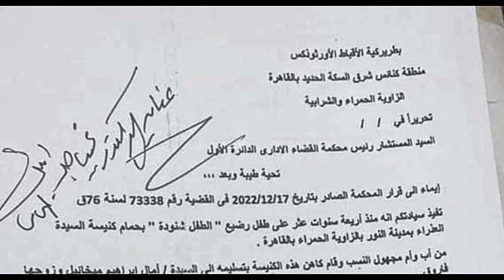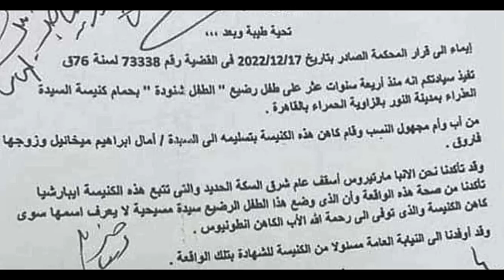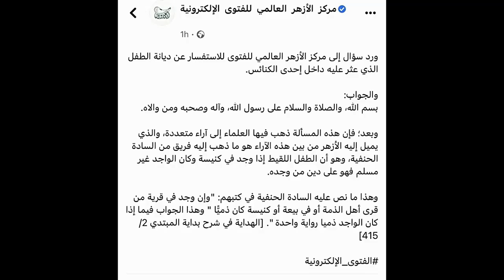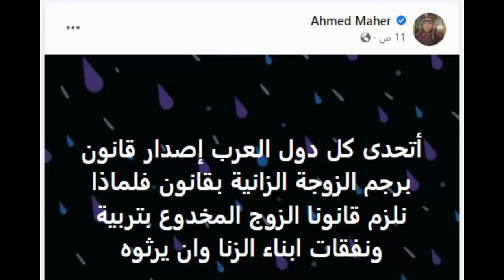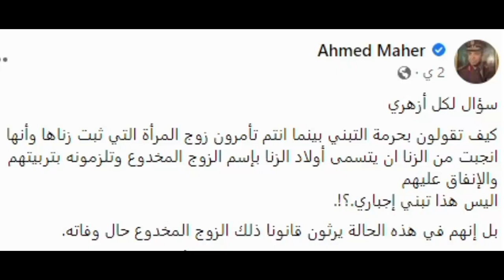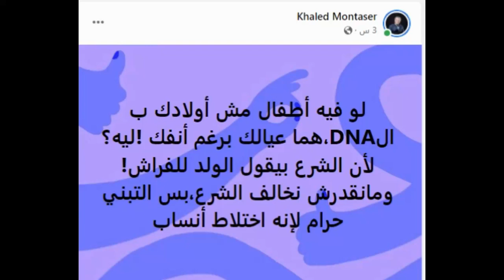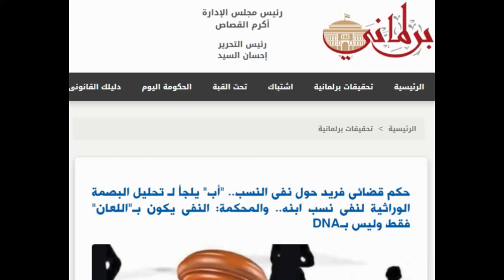اسرار رهيبة يكشفها كرم غبريال وخداع نجيب جبرائيل ومنع شنودة وفاروق وامال من السفر وقصة محمد الهادى